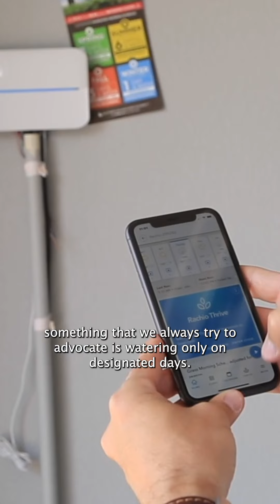Meet Lucas and Join the Youth Conservation Council today!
Meet Lucas, a member of the SNWA's Youth Conservation Council! Initially joining for community service hours, Lucas found a passion for learning and advocating for water conservation in Southern Nevada.💧🌎 In high school and want to join? Visit snwa.com to fill out an interest form!